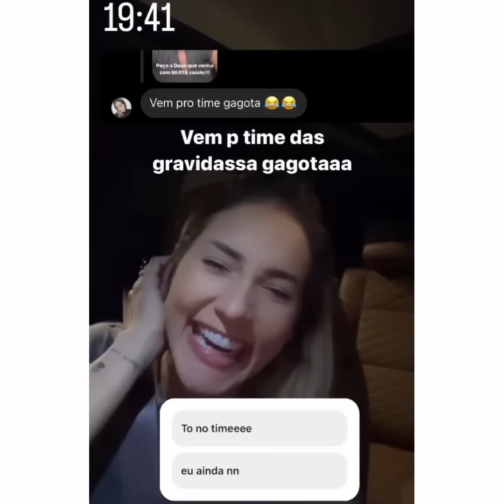VIRGÍNIA FONSECA ANUNCIA 3ª GRAVIDEZ😱ZÉ FELIPE REAGE😍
Virgínia Fonseca anunciou que está grávida pela terceira vez.